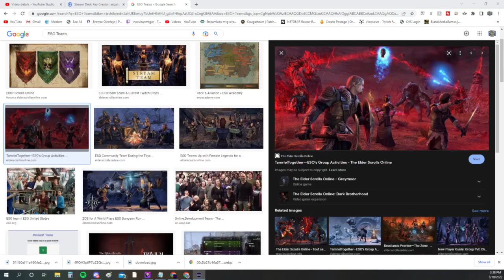Acting like a Noob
Watch me act dumb and like a noob in Town Traitor as Tracker for the Coven!

Bostiles
Scoring_Music09
Cougarisbae
X_Reading_X
Mirk271